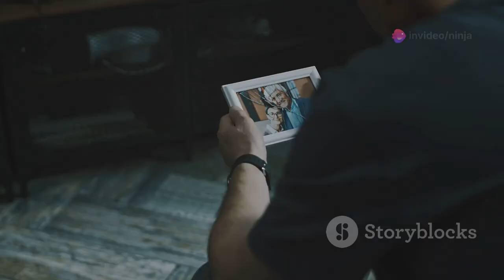Mahirap Ba Magmahal ng Maraming Babae? 💔❤️💬👥🤔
Introduction: Explore the challenges and complexities of loving multiple partners. 🌟💔🔍

Climax: Delve into the emotional highs and lows of such relationships. 🌈💔💞

Ending: Reflect on the impact and reality of loving more than one person. 🌟💭💔

Scope: Covers various perspectives and experiences in multi-partner relationships. 🌍💬🔍

Limitations: Discusses potential pitfalls and constraints of loving many. 🚧💔📉

Captions: Insightful thoughts and experiences on this unique topic. 📝💬📚

Strategies: Effective ways to navigate complex romantic situations. 🛠️💡❤️

Trending Goals: Addressing current trends in multi-partner relationships. 📈💖🌟

Consistent Advantages: Benefits of having multiple partners and positive aspects. 👍💑🌟

Inconsistent Disadvantages: Challenges and negative sides of loving many. ⚠️💔🚧

Key Tools to Learn: Essential insights and tools for managing such relationships. 🛠️🔍📚

Social Media Campaign Announced: Details about our latest campaign. 📢🌐📈

Why This Matters: Understanding the significance of loving multiple partners. 💬🔍❤️

Hypothetical and Experimental Values: Exploring theoretical and practical aspects. 📊🔍🧠

Consistency of Testament: Why we chose to address this topic. 💬📜🗣️

Legacy of This Video: The impact and ongoing relevance of our discussion. 🌟📽️🔮

Quotes in This Video: Memorable and impactful statements. 💬📜🔝